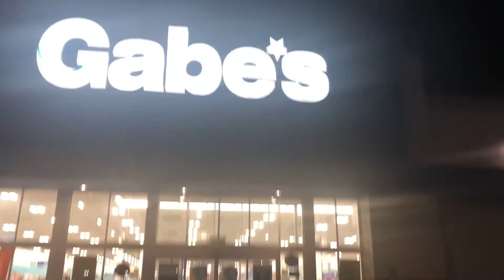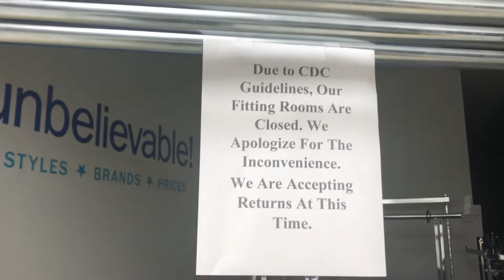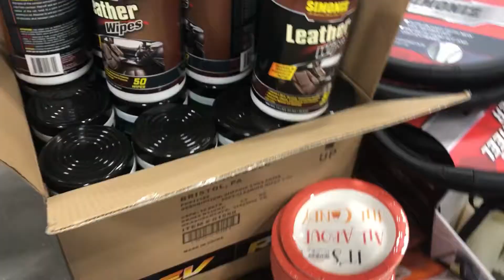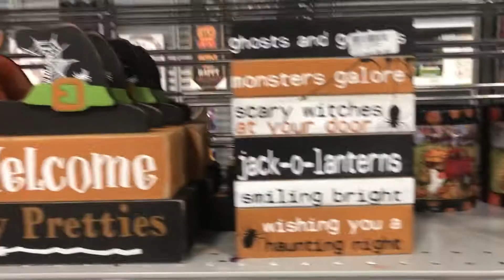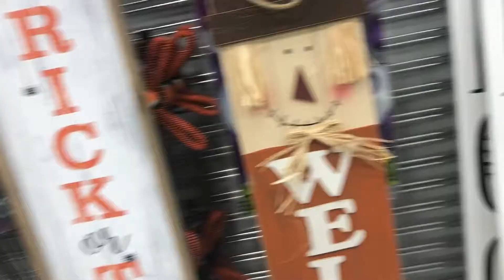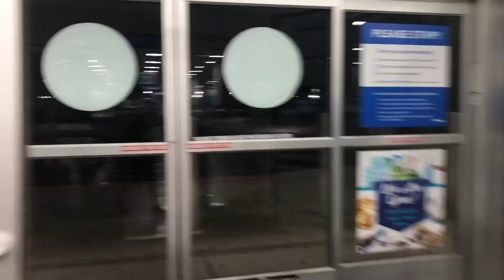Gabe’s Inside The Former hhgregg - Clarksville IN